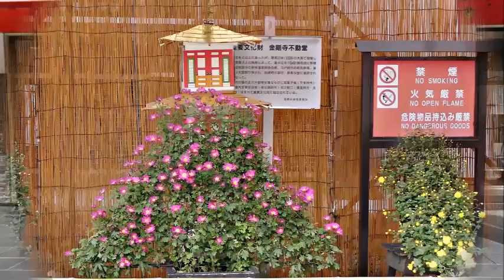11月5日高幡不動尊の菊祭り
高幡不動尊の菊祭りに連れて行って貰いました。